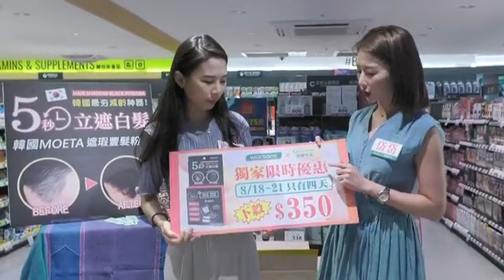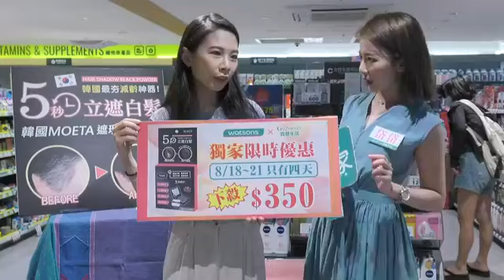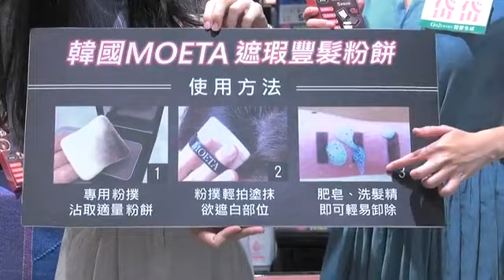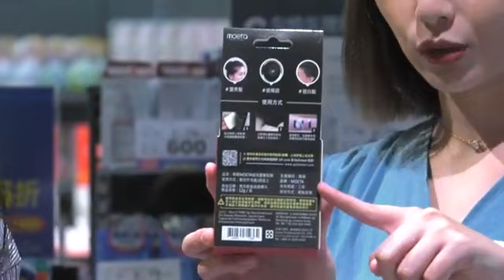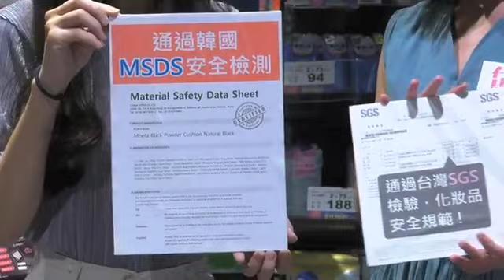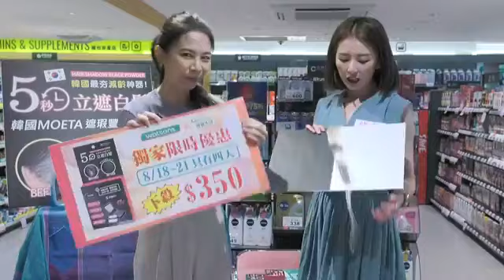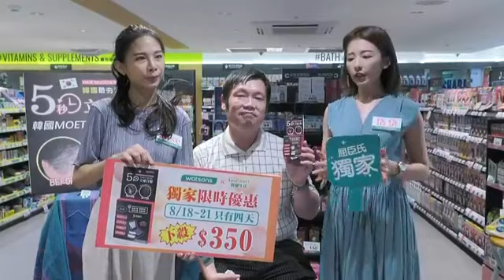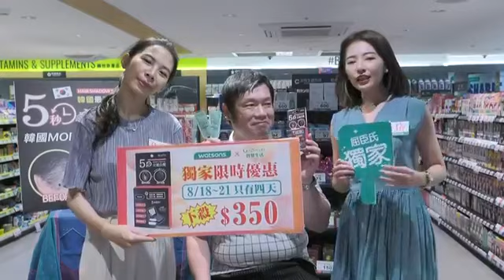小編帶逛 Moeta 遮瑕豐髮粉餅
WOW🔥來自韓國原裝進口Moeta遮瑕豐髮粉餅
五秒立遮白髮+防風防水試用開箱！！